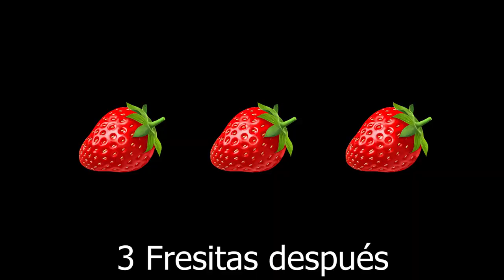* NUEVO MOD AMONG US * MODO SUB ZERO❄, EL IMPOSTOR CONGELA A TODO EL MUNDO😱 | Stratus